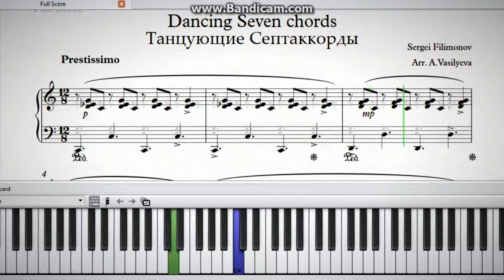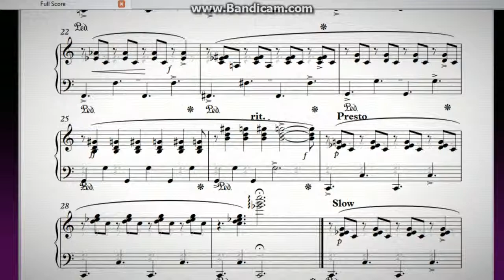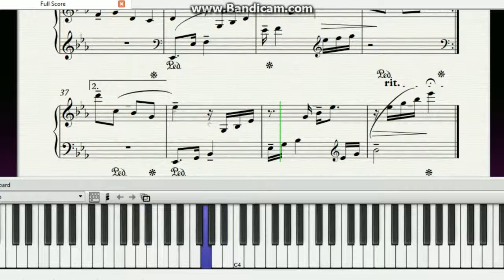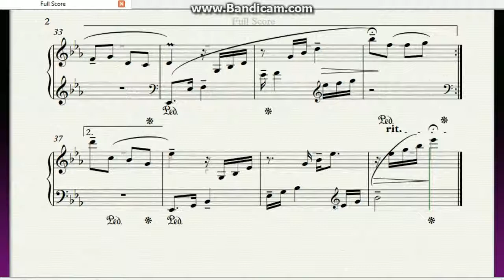Урок№5. Dancing Seven chords"&"Beautiful Arpeggio"|Импровизация|Piano|synthesizer|sheet|tutorial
Урок№5. "Dancing Seven chords"&"Beautiful Arpeggio"|"Танцующие Септаккорды" и "Красивые Арпеджио" ИМПРОВИЗАЦИЯ|Piano|synthesizer|sheet|tutorial|ноты|

Танцующие Септаккорды"-tutoriai|Разбор:1:08
Free sheet| Ноты: 4:13
"Прекрасные арпеджио"-4:45
tutorial|Разбор: 5:33
Free sheet| Ноты: 6:40
 На этом уроке мы разберём две интересные композиции Сергея Филимонова:"Танцующие Септаккорды" и "Прекрасные арпеджио".
 Импровизировать может каждый. Самый простой способ - это когда берётся любой мотив или несколько несложных элементов и можно придумать с этими элементами свою композицию. Т.е. менять ритм, по своему усмотрению, видоизменять мелодию, вставлять арпеджио, которые играются вверх или вниз и т.д.
 Эти пьески на первый взгляд кажутся очень сложными, но на самом деле они состоят из простых, постоянно повторяющихся аккордов и учатся очень легко. НО, если Вы где нибудь их сыграете, то можете произвести впечатление профессионального музыканта.
   Выучив эти композиции, Вы можете добавить, (придумать) свои какие- элементы и это уже будет звучать иначе и будет уже Ваше собственная интерпретация. Желаю творческих успехов!

Учебный лист от А.Васильева. Легкие версии для начинающих пианистов. Вы можете легко научиться читать и играть по нотам. А так же сверху нот подписаны цифры, чтобы разучивать эту мелодию правильными пальцами.